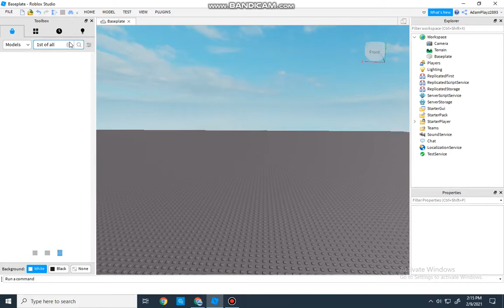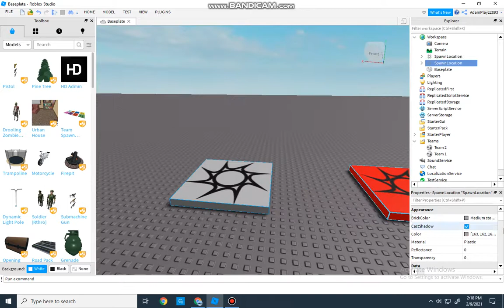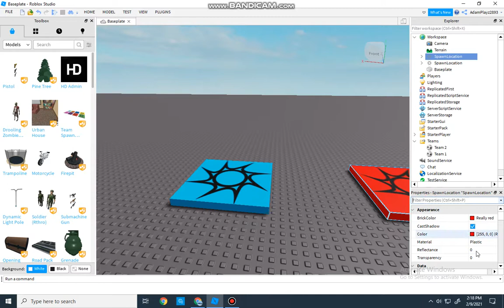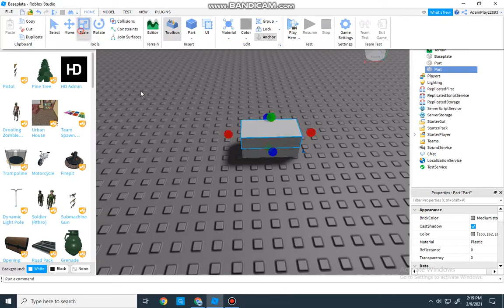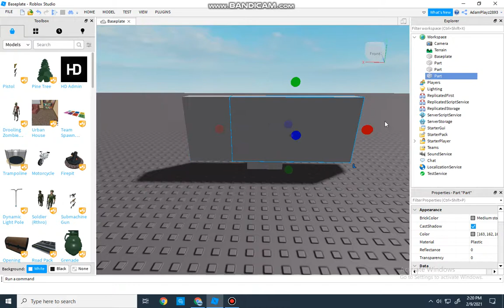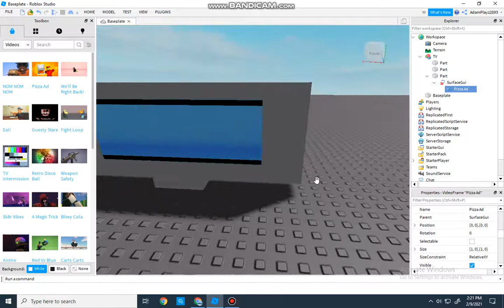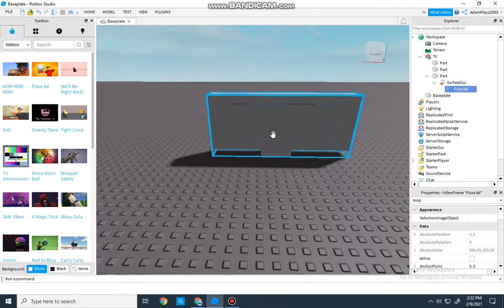How to do teams or videos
Today we are gonna do teams and videos!